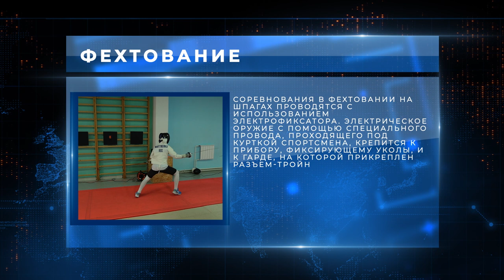НА СПОРТЕ! Фехтование на шпагах в муниципальной спортивной школе «Русич»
Во Владивостоке есть 2 муниципальные спортивные школы, где можно проявить себя в фехтовании. В прошлом выпуске программы «На спорте!» мы попробовали фехтование на рапирах в спортшколе «Бастион». А сегодня мы поговорим о спортивной школе «Русич».